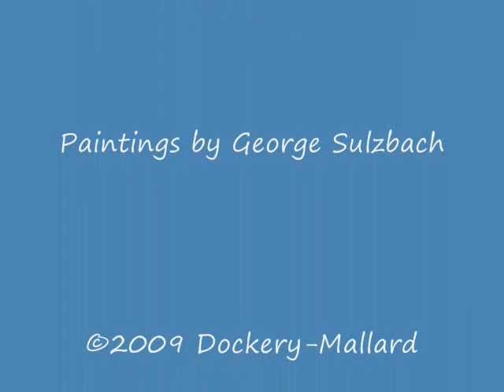She Sleeps Tight / Will Dockery & Sandy Madaris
"She Sleeps Tight", vocals by Will Dockery & Sandy Madaris, guitars by Brian Mallard. Paintings by George Sulzbach.

She Sleeps Tight

Sleeps so tight
she has a marksman's eye.
Maker's mark
tattoo firewater spine.
Leather shoes
but nowhere to go.

Dice and coins
scattered in the snow.

until I see her face.
She's waiting
in an undisclosed place.
I've been conspired
banned from my muse.

This won't stick
poor boy's all confused.

In Salem town
she keeps her chin so high.
Darkened breeze
she smiles as I roll by.
Step inside
she looks for tables left.

Wink at time
nothing lasts except yourself.

Like a Steamboat
she plans to roll on down.
To the Gulf
out of this dirty town.
Copper mesh
kept stuffed in a jar.

Sharp cold hit
turning wine to water.

We know him
eye deed by his ship.
In a trap
a kind of goosechase trip.
Whiskey fumes
and stale gunsmoke.

Sunk and drowned
with all her knives and jokes.

Sleeps so tight
Maker's mark
tattoo firewater spine.

-Will Dockery (words)
  Brian Mallard (music)